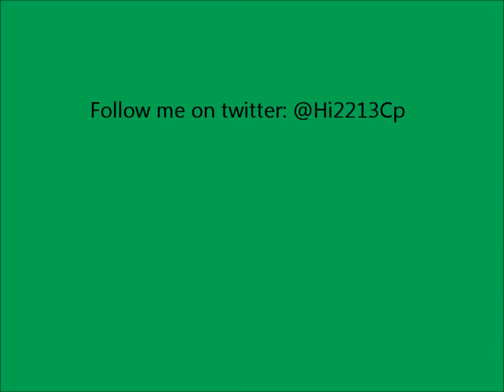Club Penguin- August 2013 Furniture Catalog Cheats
Cheats for the Igloo Furniture catalog!